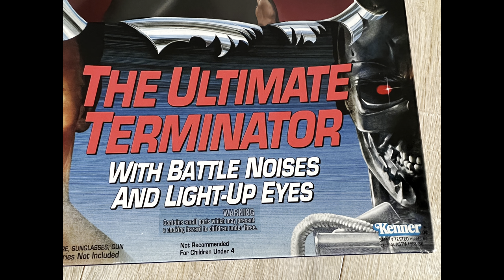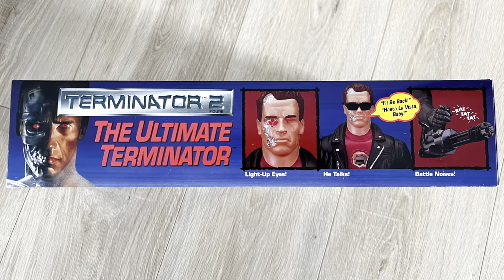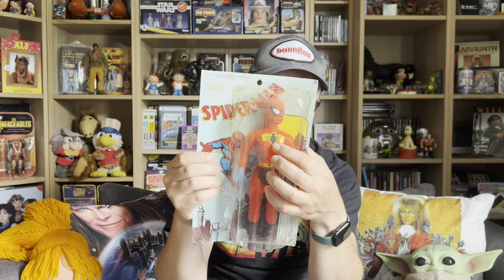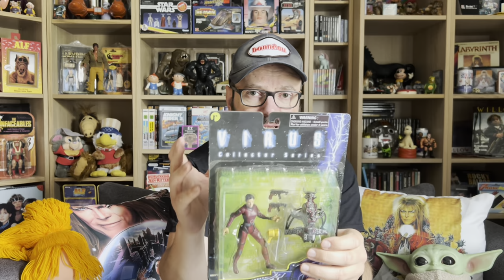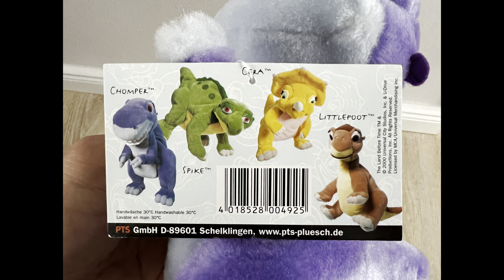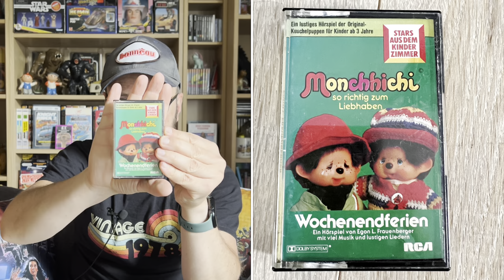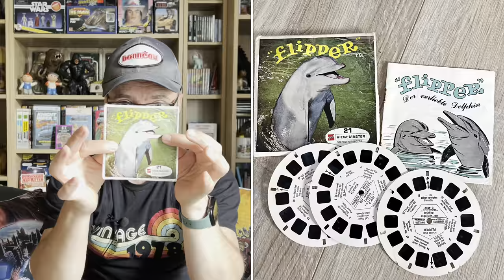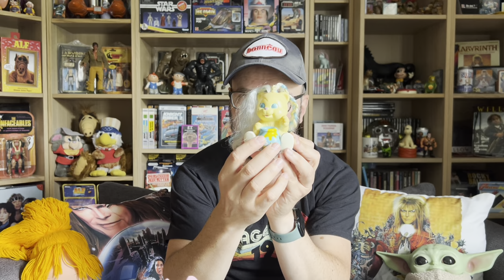VINTAGE TOY HUNTING am PC | Wie erfolgreich ist die ONLINE JAGD?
In diesem Video möchte ich Euch meine aktuellen Funde abseits von Flohmarkt und Trödel zeigen.
Kann man auch vor dem PC noch Schnäppchen machen, oder ist WIRKLICH der FLOHMARKT, bzw. TRÖDEL die einzige aussichtsreiche Anlaufstelle?

Ich werde Sie dann in einem der nächsten Videos beantworten.

► SO KANNST DU MICH AKTIV UNTERSTÜTZEN
• per Super Thanks in den YouTube Kommentaren

► MEIN EQUIPMENT
💡 Ringlicht m. Stativ